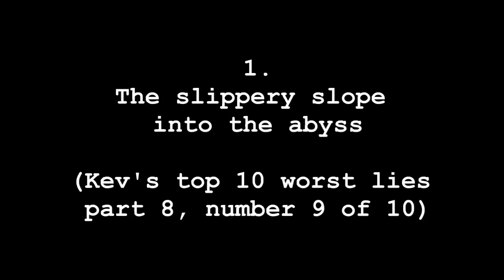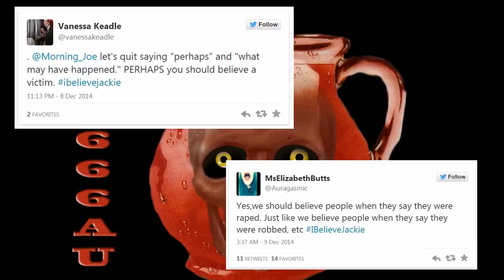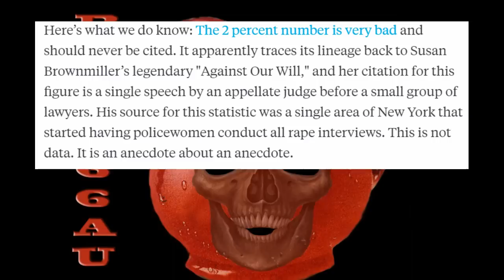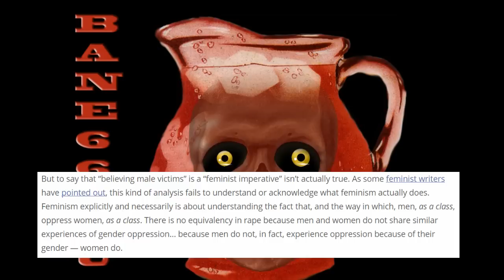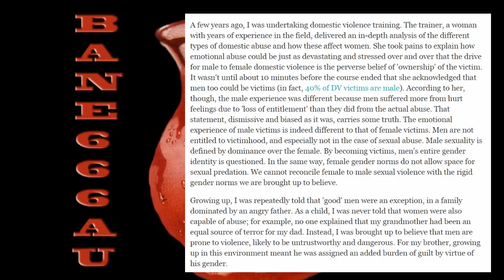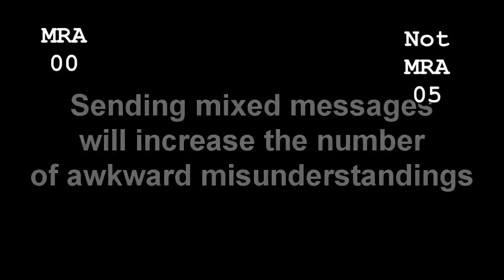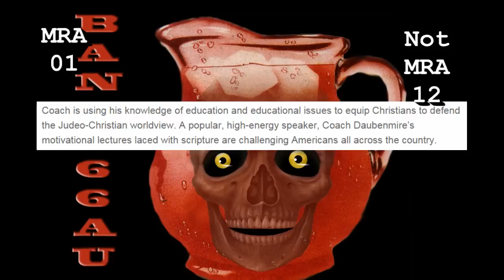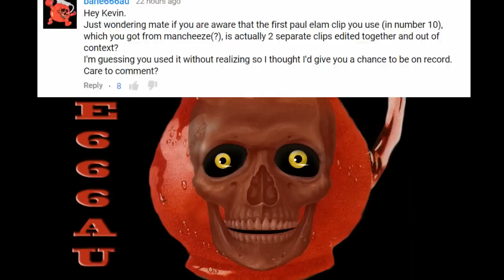The propaganda of toxic feminism part 27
1.
The slippery slope into the abyss

(Kev's top 10 worst lies part 8, number 9 of 10)

Student Banned from Areas of Campus for Resembling Classmate’s Rapist

How Many Rape Reports Are False?

Why are we supposed to believe Shia LaBeouf?

Shia LaBeouf Was 'Raped'? You Must Be Kidding.

National
Intimate Partner and
Sexual Violence Survey

2.
Broad brush strokes, inaccuracies, and outright deceit

(Kev's top 10 worst lies part 9, number 10 of 10)